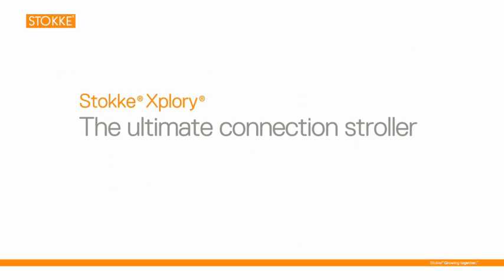Stokke Xplory Stroller Demo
With pioneering seat height adjustability, the iconic Stokke® Xplory® brings your baby closer promoting interaction while you explore the world together.

From the hustle & bustle of the busy city, to your local park and favorite coffee shop - Stokke® Xplory® lets you effortlessly explore while bringing your baby closer to you for more connection and bonding. With multifacing seat positions, unparalleled adjustability and handling; even the narrowest of paths on cobblestone or gravel will be a breeze. So you can focus on more important things. Then, as your family grows, you can bring big brother or sister along on the convenient, fun sibling board. Part of the complete travel system with Stokke® BeSafe® car seat.

Stokke® designs innovative and sustainable products for babies and children – Always in the best interest of the child.